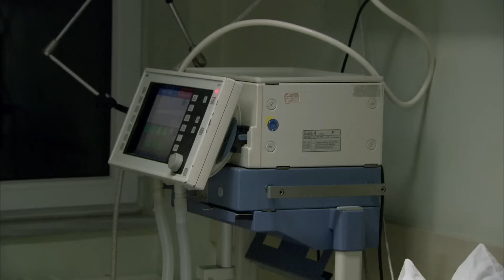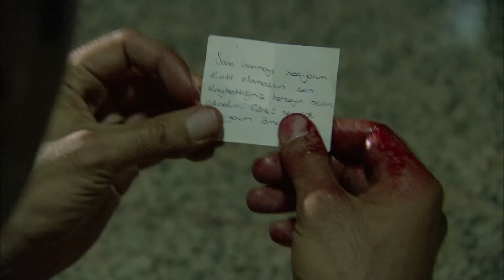Sekiz'i Öldürdüm! | Ezel Bayraktar